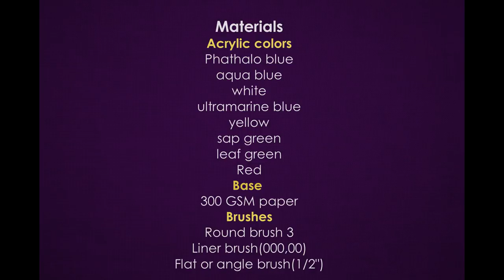Quick and easy painting for beginners | One stroke painting flowers | Round brush painting | DIY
In this video, I am showing you a simple and easy floral composition with one stroke painting. In this painting section, I used round brush and liner brush more. You can try with a flat brush too.

• •How to paint the center without deer foot brush(watch from 8:38)

👁‍🗨Base ( 300GSM paper black or More than 80 gsm paper, Mixed media paper, Canvas paper, Acrylic paper, Canvas, Wood)

⭕️How to paint the center of a daisy without DEER FOOT brush. Watch from 8:29 (second half the video section)

Bird of Paradise Painting | Round brush painting | Quick and easy  flower painting